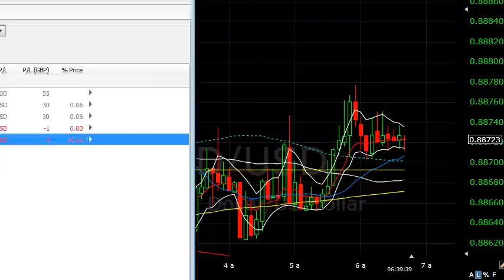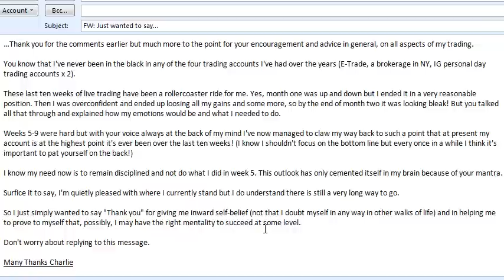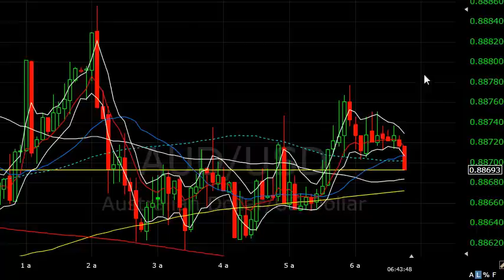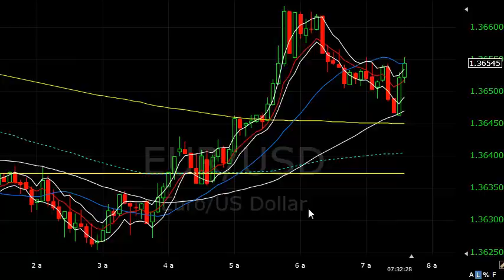Friday's live trading - How much??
Charlie took a trade on the Aussie this morning plus runs through a trader's recent experience.